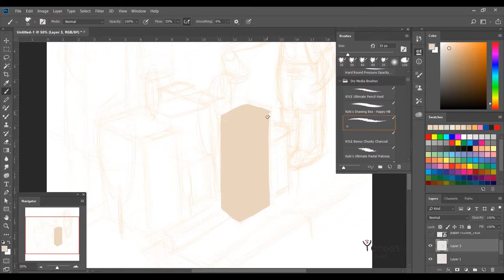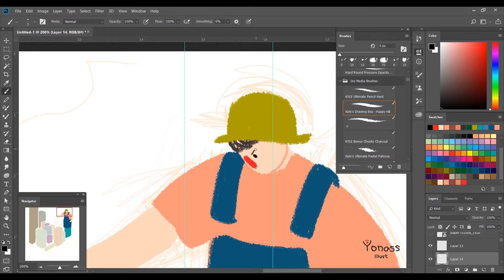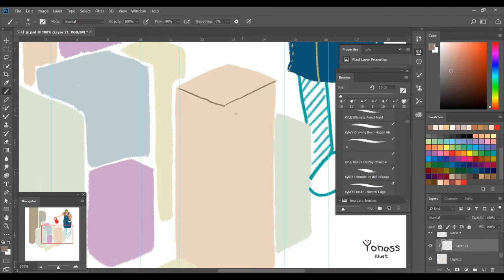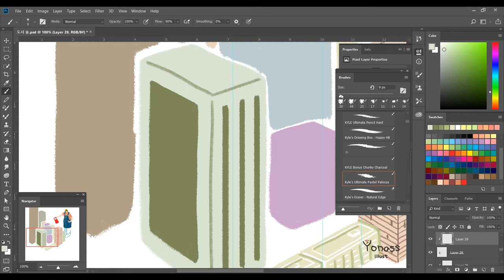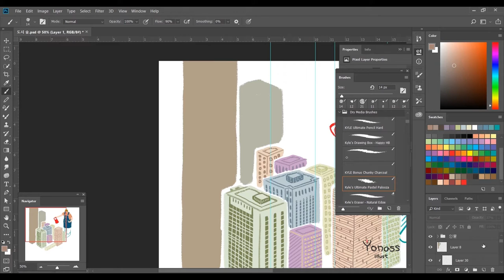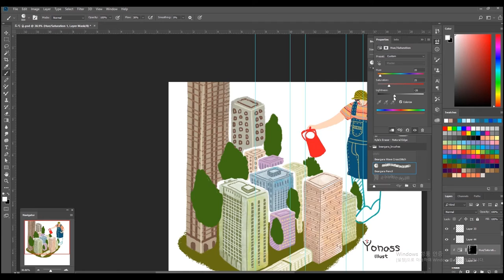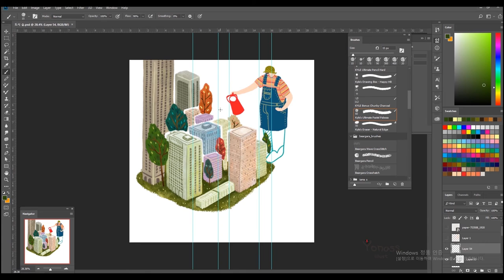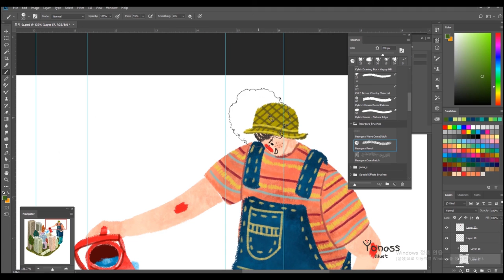[요나스 illust] 도시 숲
숲을 닮은 도시 만들기
자연과 함께 새로운 시작